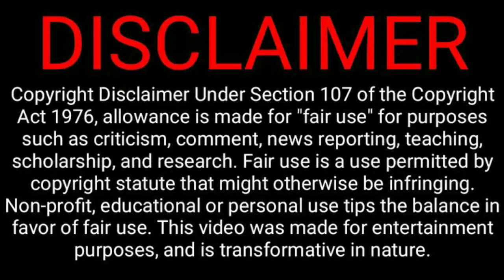Aranmanai 3 Movie Release Date In Theatres | Aranmanai 3 Official Trailer | Arya | Sundar C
1. Aranmanai 3 Movie Release Date In Theatres.